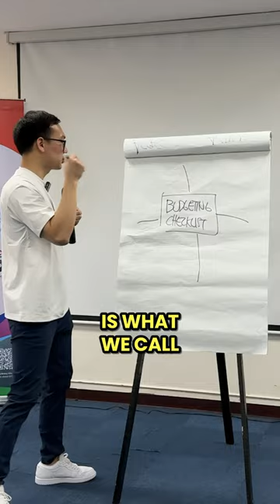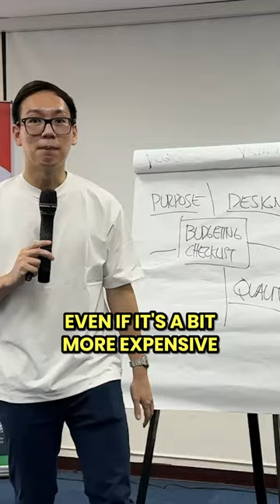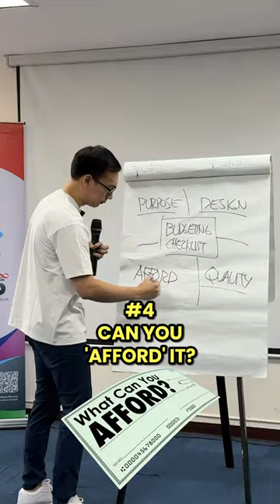Budgeting checklist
4 budgeting checklist.